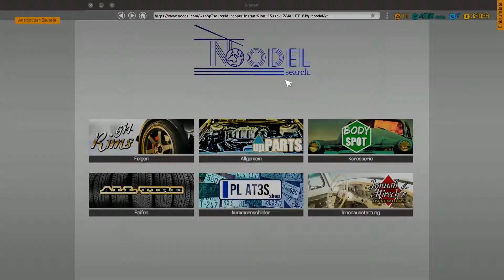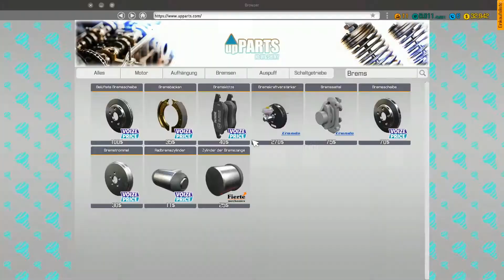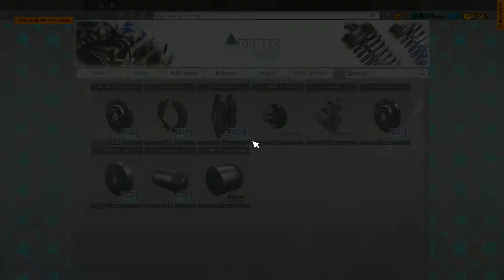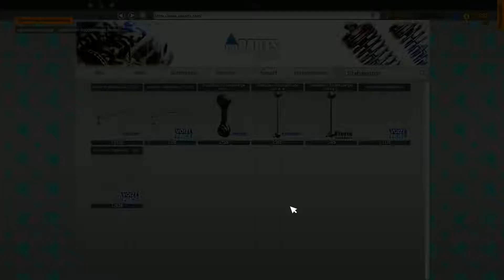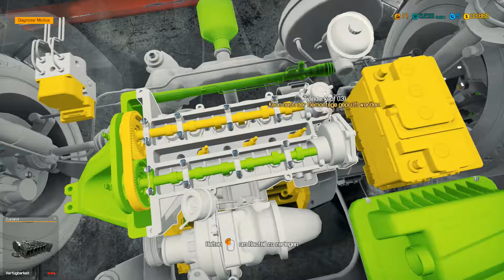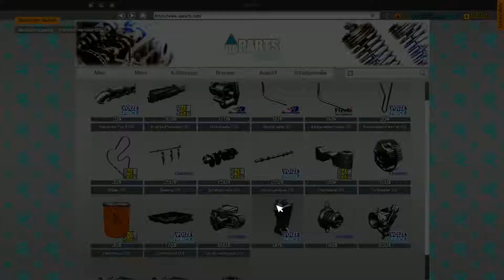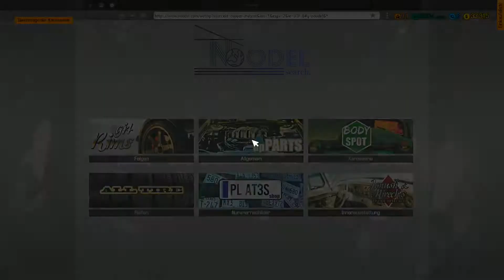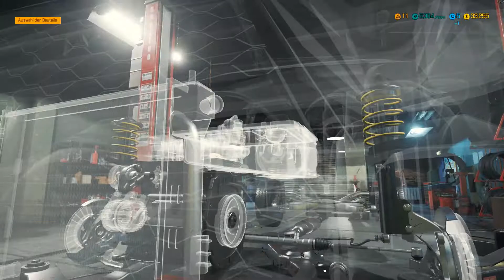DIE SUCHE BEGINNT - Car Mechanic Simulator 2018 (german/deutsch) #17 - Let's Play Gameplay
Bock auf PC Spiele?

Developer / Publisher: Red Dot Games/PlayWay S.A..

Let's Play Car Mechanic Simulator 2018
Kommentierte Spielszenen von Crunchcow

Beschreibung:
All this with new, photorealistic graphics. Featuring more cars (40+), more tools (10+), more options and more parts (1000+) than ever before. It’s time to roll up your sleeves and get to work!
Car Mechanic Simulator 2018 also includes car auctions where old cars are available for resale or purchased for your collection. With the inclusion of photo-mode, you can take stunning before and after photos, and the game’s infinite number of randomly generated missions will keep you more than busy (and dirty).
Each mission offers its own unique challenge of varying difficulty and time constraints to meet. If additional and extra tools are needed, they available for purchase. You can eventually upgrade your garage to include specific equipment such as lacquer sprayer or a parts warehouse.

Die Tablettencrew:
Wir - Hagbard, Rockbock und Crunchcow - kennen uns aus der Schule und haben im Zocken ein gemeinsames Hobby, was wir auch gemeinsam ausüben wollen. Schlussendlich kam es zur Überlegung, diesen Spielspaß auch anderen zugänglich zu machen.

Liebe Spielentwickler,